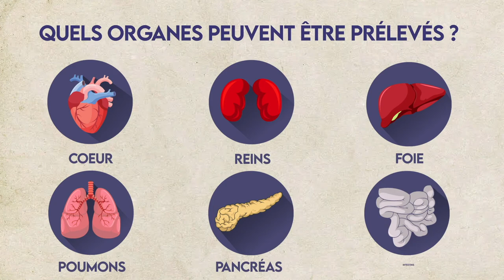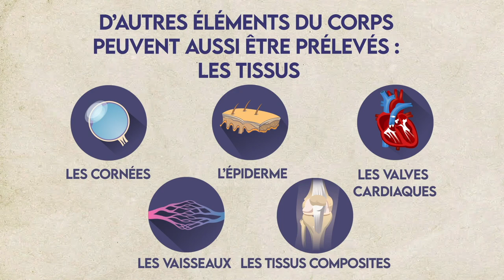La mort encéphalique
Moins d’1% des décès permettent d’envisager un don d’organes. Il faut que la personne soit en état de mort encéphalique dans un service d’urgences ou de réanimation.
C’est le cas si le cerveau est détruit mais que les organes vitaux ont pu être préservés. Le prélèvement, puis la greffe, sont alors possibles.
Il faut donc agir vite, et rechercher la volonté du défunt.

Le don d'organes, tous concernés !

Musique libre de droits :  neutrin05 i only